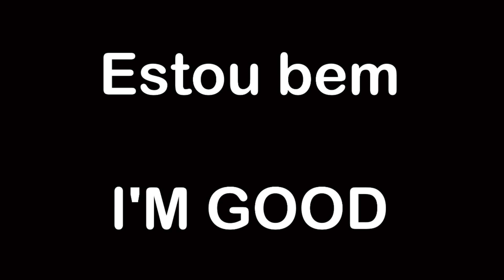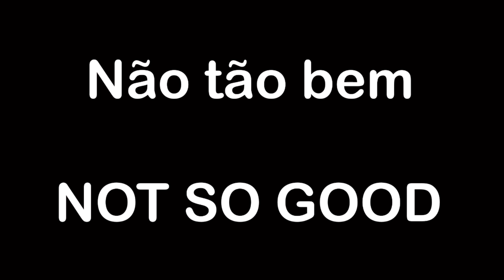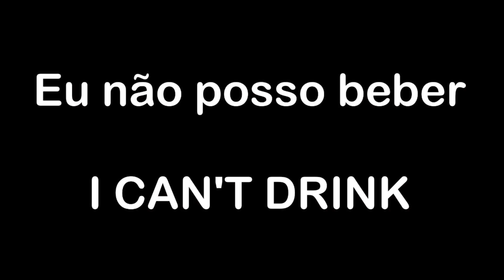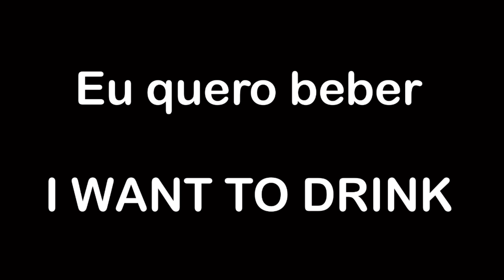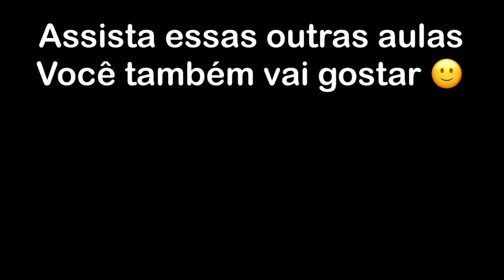VOCABULÁRIO ÚTIL EM INGLÊS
Neste vídeo, nos vamos te mostrar VOCABULÁRIO ÚTIL EM INGLÊS